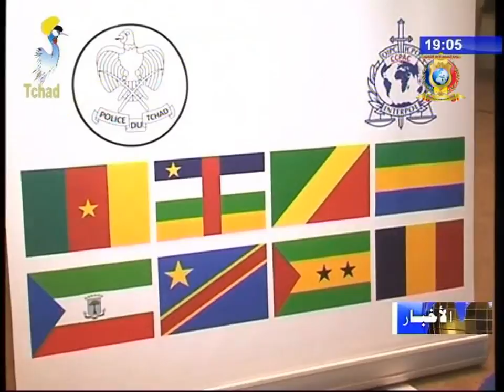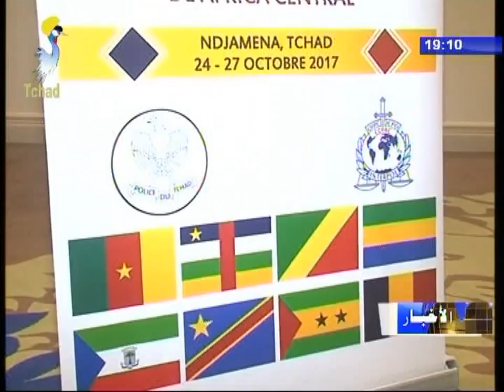نشرة تلفزيون تشاد يوم 27 أكتوبر 2017 - الأمن، السلام و الإستقرار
العناوين
1) معالي رئيس الوزراء يلتقي بممثل فريديريكا موقيريني و مدير عام مركز البحوث.
2) الملتقى ال18 لوزراء أمن دول السيماك.
3) نهاية أعمال الدورة التي نظمتها لجنة دول إفريقيا المركزية لرجال الأمن.
4) إجتماع أمني مشترك بين القوات المشتركة لمحاربة بوكو حرام و القائد العام للقوات  الأمريكية في إفريقيا.